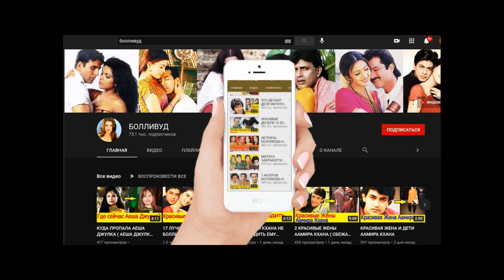Амитабх Баччан потерял терпение папарацци бросали камни в него 2023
❤Наш форум Митхун Чакраборти
❤Видео подготовлено для канала Болливуд!
❤Автор Канала Светлана.